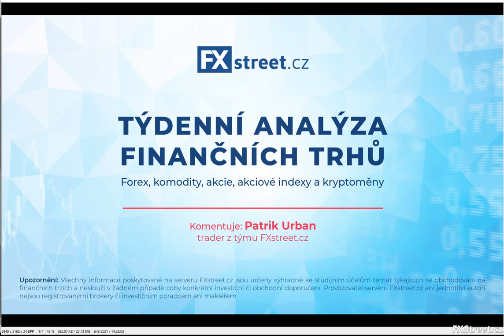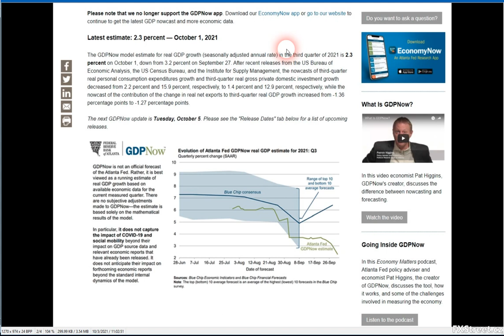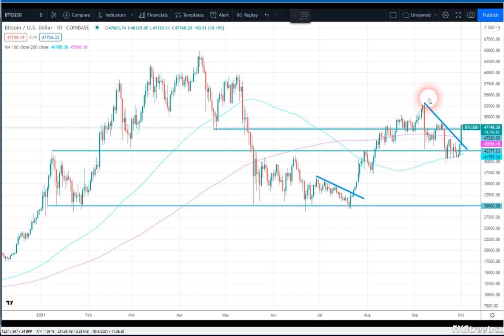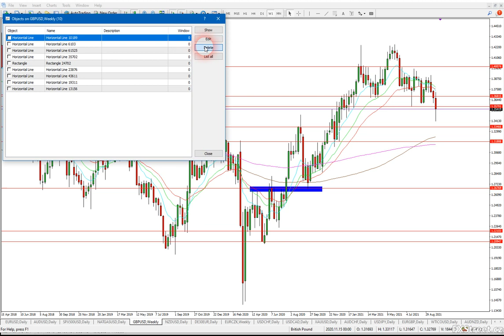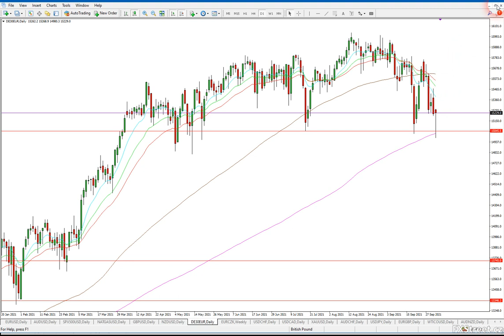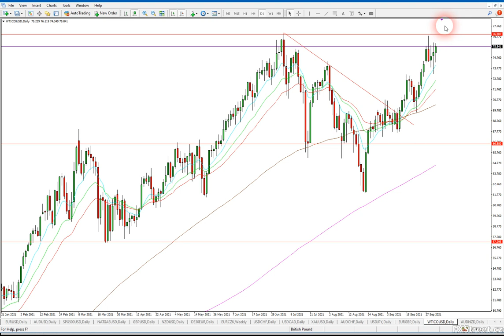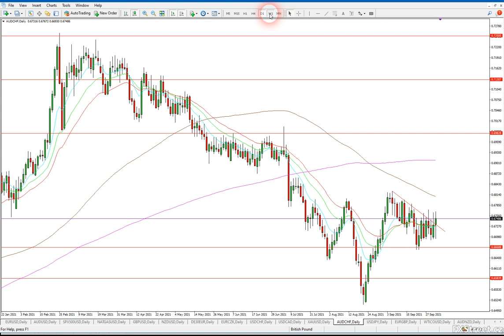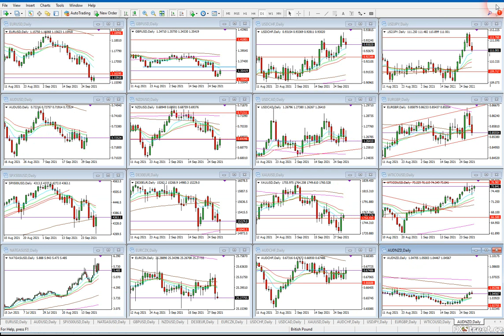Trader Patrik Urban z FXstreet.cz a týdenní pohled na finanční trhy (4.10. - 8.10.2021)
Pravidelný týdenní komentář k aktuálnímu vývoji na finančních trzích (forex, komodity, akcie, akciové indexy a kryptoměny) od profesionálního tradera a analytika Patrika Urbana ze společnosti FXstreet.cz